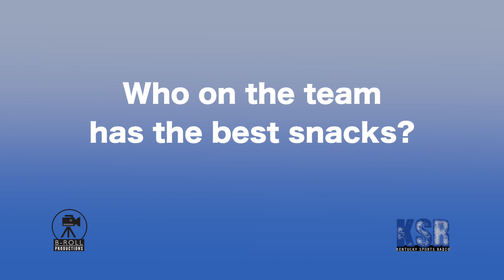UKMBB Media Day: Who on the MBB team has the best snacks?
We asked the Kentucky Basketball team who keeps the best snacks on them and in the dorms.